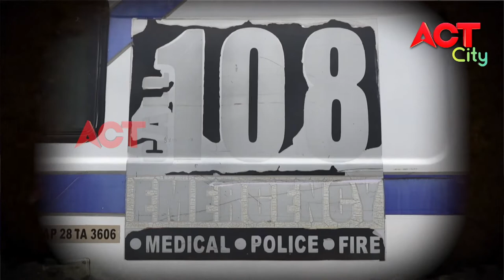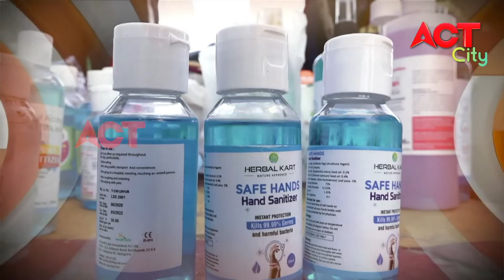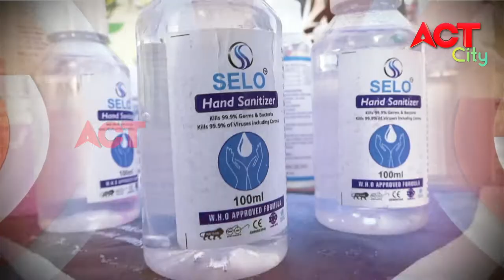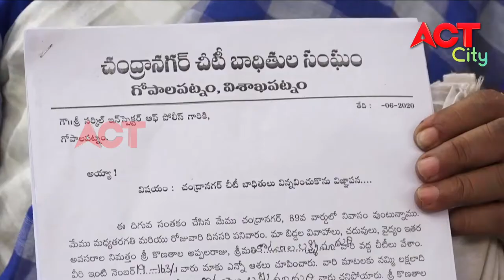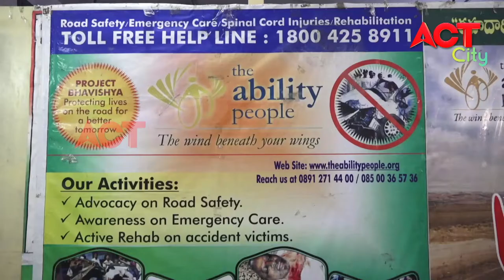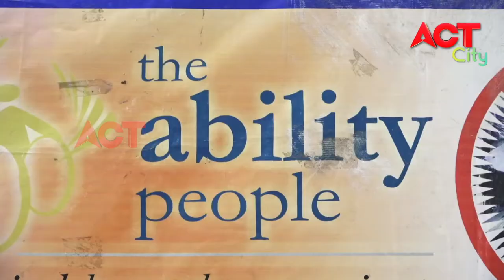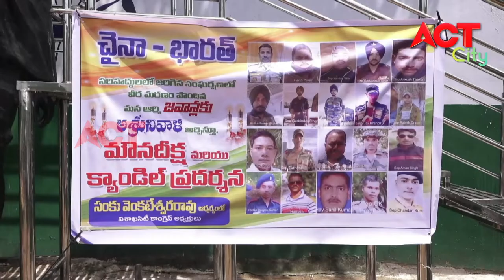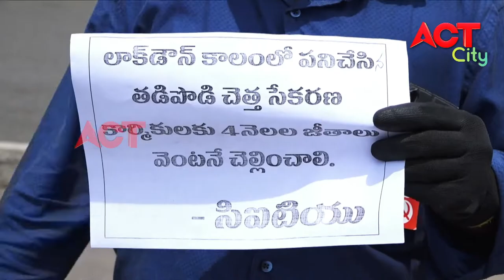MORNING ACT CITY VIZAG NEWS 26-06-2020